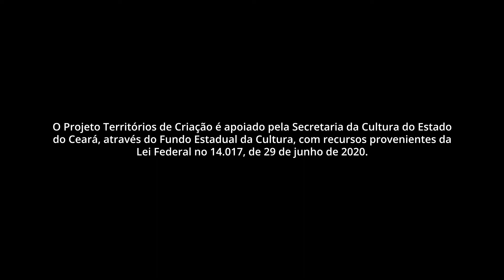Trailer Não nos deixem sem memorias,2021.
Sinopse: Enquanto Dona Anita do Pirambu nos conta como surgiu a prática cultural de soltura de mini botes e mini jangadinhas na costa oeste de Fortaleza, Mestre Zequinha confecciona uma linda homenagem para ela.

Este documentário faz parte do Projeto Territórios de Criação, realizado pelo Instituto Cigano do Brasil, em parceria com Bruta Flor - Arte e Invenção, Casa das POC – Produções Criativas, Mercúrio - Gestão, Produção e Ações Colaborativas e POC Criação, Produção e Comunicação, por intermédio do apoio da Secretaria Estadual da Cultura, através do Fundo Estadual da Cultura, com recursos provenientes da Lei Federal nº 14.017, de 29 de junho de 2020.

Este Documentário faz parte do Projeto Goiabeiras e suas Histórias, Fortaleza/CE.